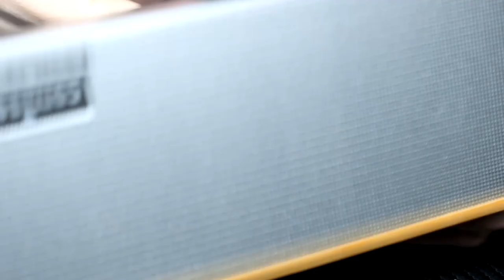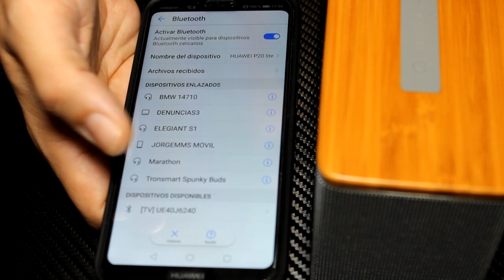Altavoz Bluetooth COMISO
Altavoz Bluetooth Portatiles,COMISO Subwoofer Inalámbrico Portátil Potente Estereo Premium con 30W Radiador Pasivo Audio Clásico Bluetooth 4.2 USB Aux Entrada Llamadas Manos Libres para Viaje, Fiesta, Playa, Coche,Habitación